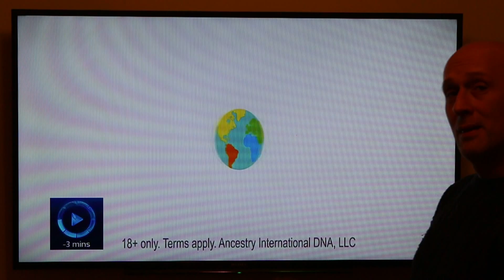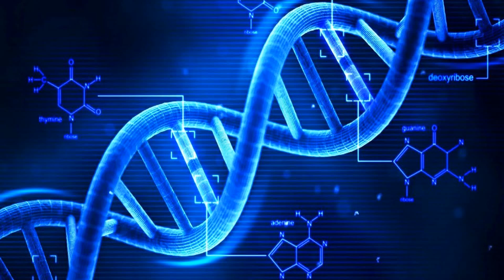Vikings, ancestry and genetics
The current fad for ancestry DNA services annoy me - not because I have any issue with the science or the desire to know more about one's ancestors. I get that. The thing that annoys me is the advertising, the packaging and the misunderstanding about what this genetic data actually tells us.